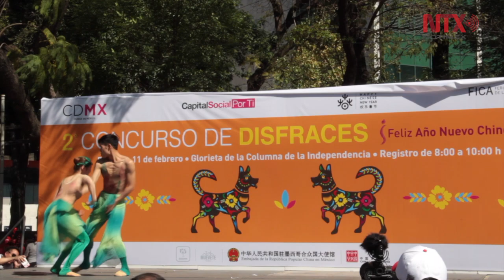Organizan concurso de disfraces por el Año Nuevo Chino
Niños, jóvenes y adultos se dieron cita a un costado del Ángel de la Independencia en la CDMX para participar en el concurso de disfraces que tuvo como motivo el "Año del Perro".